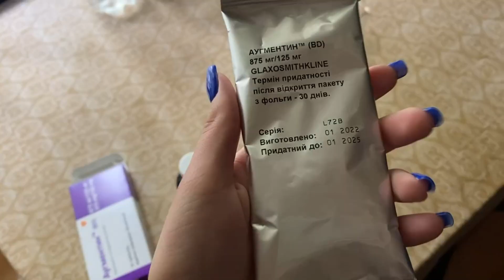Удалила зубы мудрости! Как все прошло?